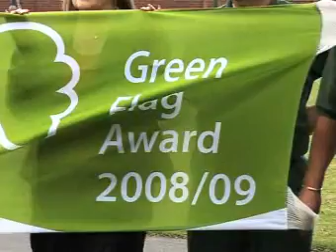Tameside MBC - 60 Second News: 13th August 2008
Each week, Sixty Second News will give you the Council's top stories in just one minute